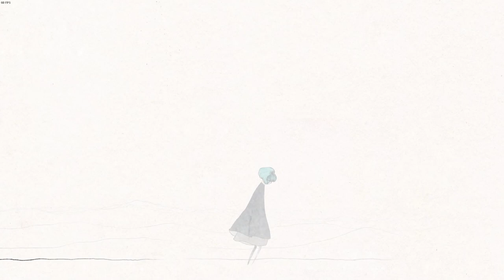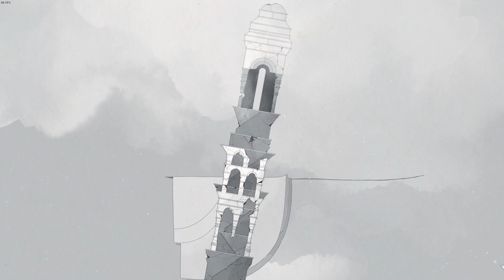GRIS 🎨 - Aquarelle Gedankenwelt 💭 [Lets Test]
Gris ist ein hoffnungsvolles, junges Mädchen, das in seiner Welt verloren ist – befasst mit einer schmerzhaften Erfahrung. Ihre Reise durch den Kummer manifestiert sich in ihrem Kleid, das ihr neue Fähigkeiten gibt, sich durch ihre verblasste Wirklichkeit zu bewegen. Im Laufe der Handlung wächst Gris emotional und lernt, ihre Welt auf neue Art zu sehen und sie durch Fähigkeiten über neue Pfade zu erforschen, die sich ihr enthüllen.

GRIS ist eine entspannte und bewegende Erfahrung, frei von Gefahr, Frustration und Tod. Die Spieler erforschen eine liebevoll gestaltete Welt, die durch filigrane Grafik, detaillierte Animationen und elegante Musik zum Leben erwacht. Lichträtsel, Plattform-Sequenzen und optionale Herausforderungen zeigen sich, während mehr und mehr von Gris‘ Welt zugänglich wird.